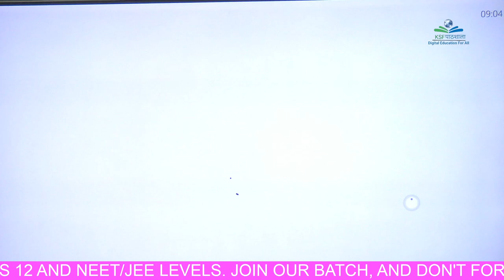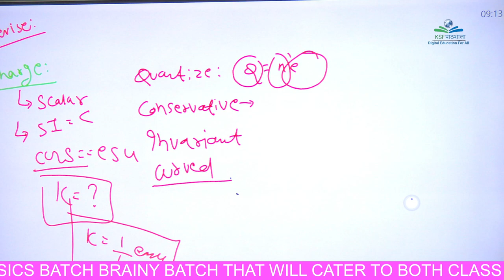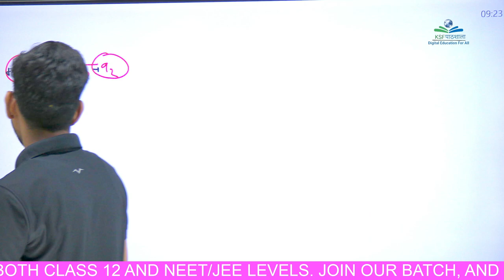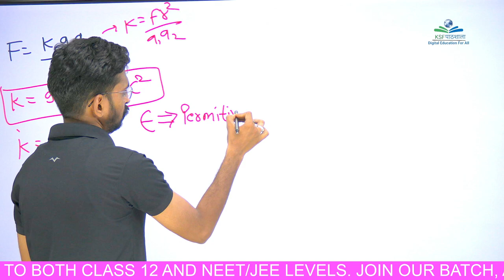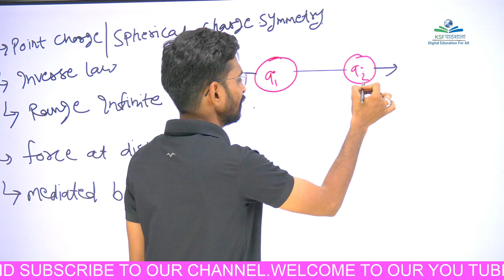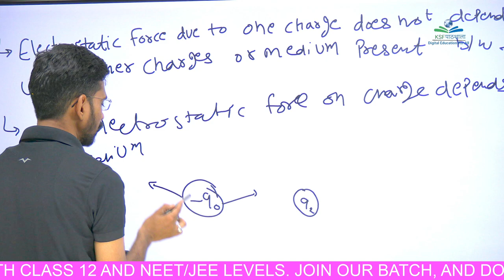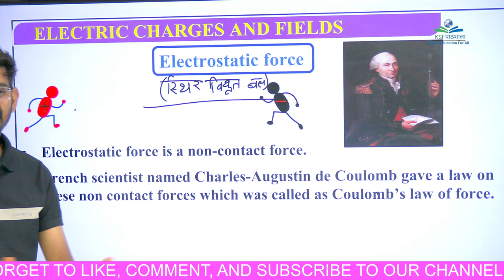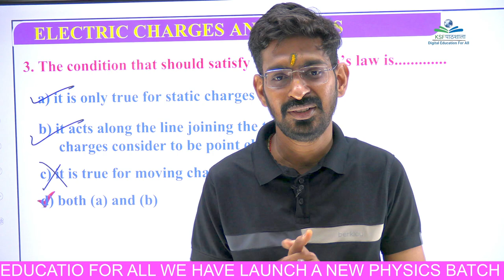Electrostatics Part 2 | Brainy Batch | Class 12 Physics | NEET & JEE Preparation | KSF पाठशाला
Welcome to the second class of the Brainy Batch on KSF पाठशाला ! 🎓

In this new batch, we are dedicated to providing high-quality education to Class 12 students, especially those who aspire to crack competitive exams like NEET and JEE. Our mission is to make top-notch educational resources accessible to students who cannot afford expensive coaching classes.

Today's Class Overview:
In our first session, we dive into the fascinating world of Electrostatics. We'll start by understanding the fundamental concepts and properties of electric charge and columbs law. You will learn about:

Introduction to Electrostatics: Understanding the basics of electric charge and its importance in physics. and types of forces, non contacting force, columbs law.

Properties of Electric Charge: Discussing key properties such as quantization, conservation, and the nature of charges.

Charge at Rest: Exploring the behavior of charges when they are stationary and the forces they exert on each other.

By the end of this class, you will have a solid foundation in electrostatics, which is crucial for mastering more advanced topics in physics. Our focus will be on providing clear explanations and practical examples to ensure you understand and retain these fundamental concepts.

Why Join Brainy Batch?

Comprehensive Coverage: We will cover the entire Class 12 syllabus with a special emphasis on NEET and JEE levels.
Affordable Education: Our goal is to make education accessible to everyone, regardless of their financial situation.
Expert Guidance: Learn from experienced educators who are passionate about teaching and helping students succeed.
📚 Resources and Homework:

Make sure to check the video description for additional resources, notes, and homework assignments to reinforce your learning.

For more detail and study Material join our telegram channel from this link

Join us on this educational journey and let's achieve academic excellence together!